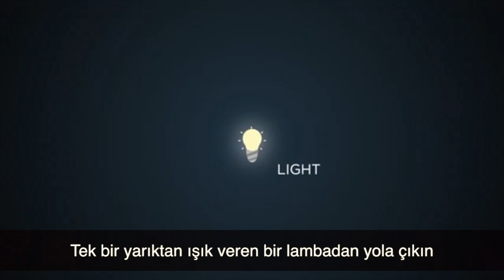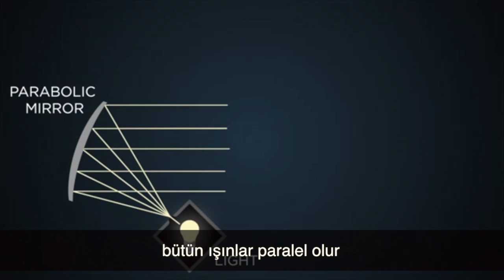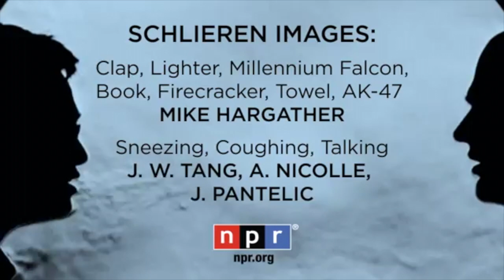Sesi görmek mümkün müdür?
Ses dalgalarının "Schlieren Akış Görselleştirme Tekniği" ile görüntülenmesi üzerine harika bir video, iyi seyirler...